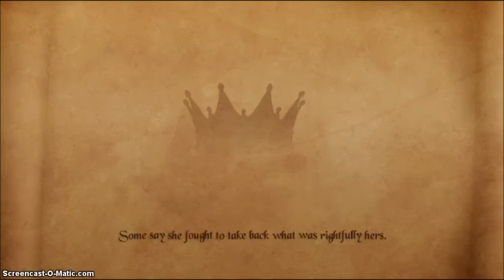Ascension ETD Alpha 1.0 Part 1 ~FREAKING OUT!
This is just a teaser remember that guys!^^ I got permission from Rin to upload this and I am litteraly dying. Enjoy, I certainly am!